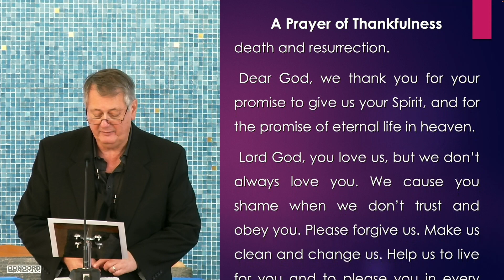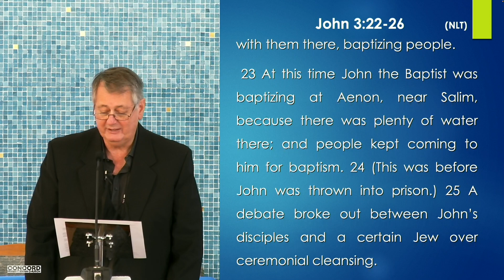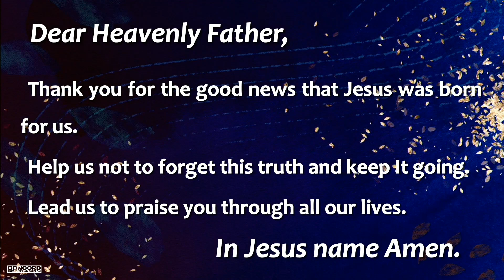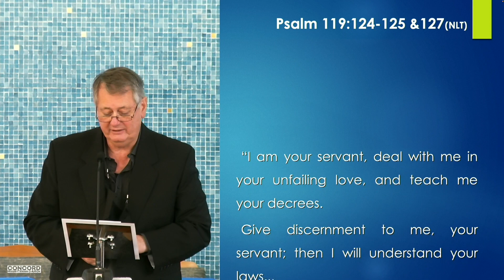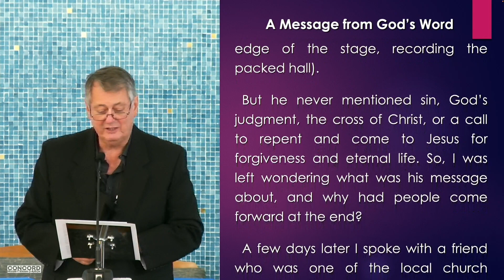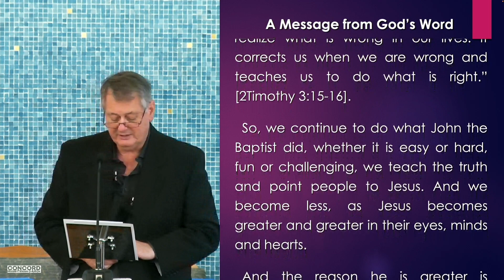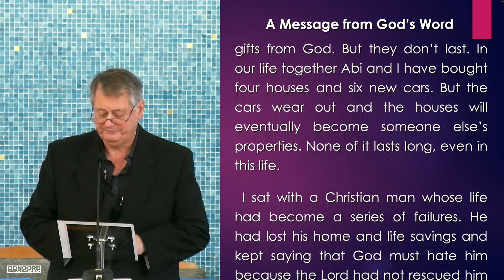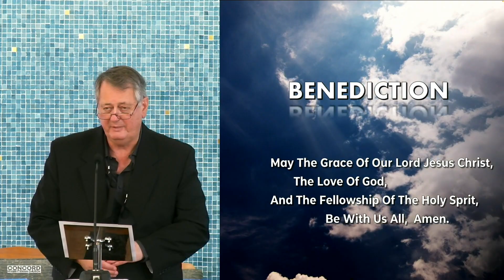Concord P.Church Service_12th December 2021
1. Order of Service (Link below)

2. Sermon File (Link below)
  (ENG version)